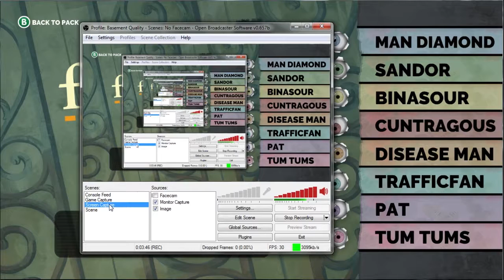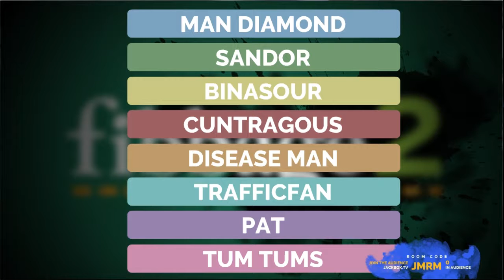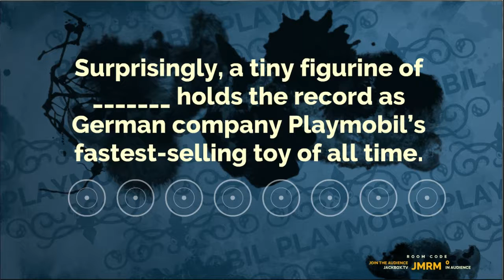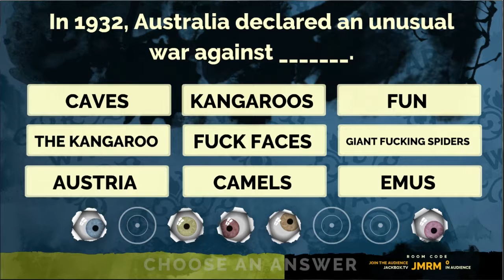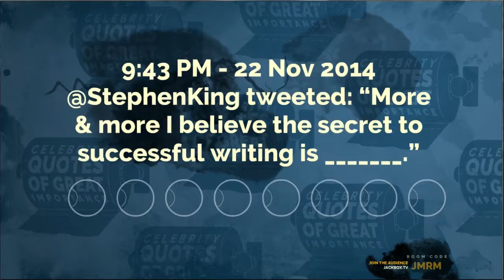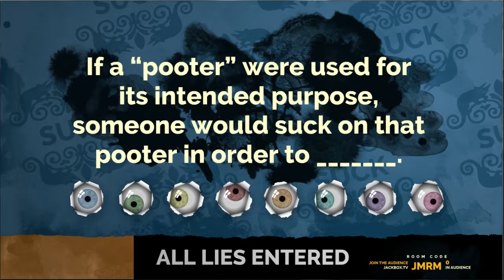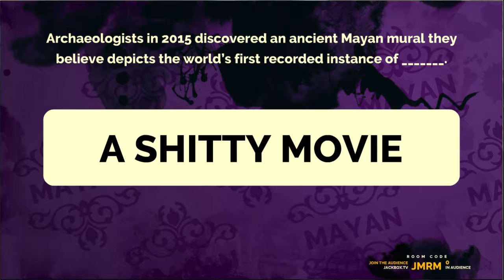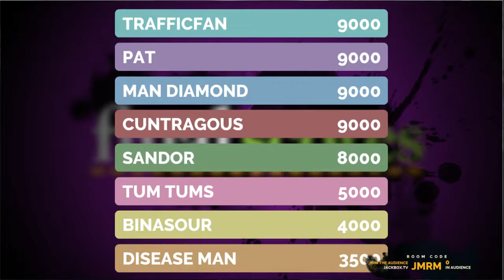Basement Quality - Fibbage 2 (Part 1/4)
Pat, Taha, Anna, Edwin, Sabrina, Tina, Devin, and Danny lie to each other

So much candy.